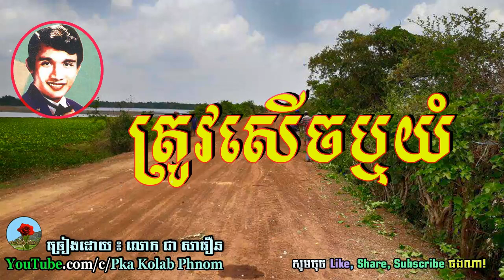ត្រូវសើចឬយំ, ជា សាវឿន - Trov seuch or yum, Chea savoeun song - Khmer oldies song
បទ : ត្រូវសើចឬយំ
ច្រៀង : ជា សាវឿន